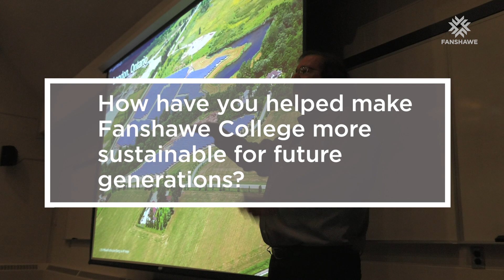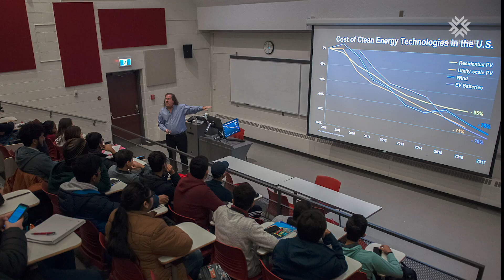Tom - Building Technology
Look around Fanshawe's London Campus this spring and you will see multiple extensive solar panel installations. Tom Davis, P.Eng. is leading Fanshawe's drive to become a more sustainable community now and for years to come. Tom's passion for the environment extends far beyond Fanshawe to his own company, Green-Tech Environmental Engineering, as well as his work with Al Gore's Climate Reality Project.

For more information about programs in the Donald J.Smith School of Building Technology at Fanshawe please